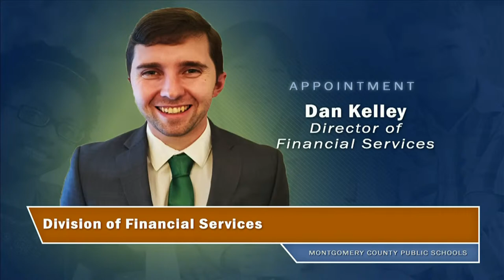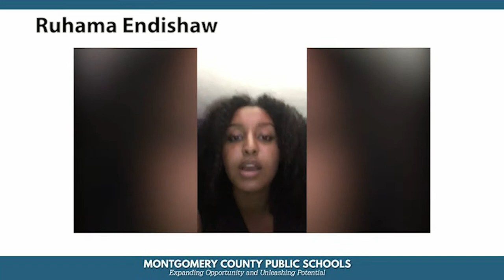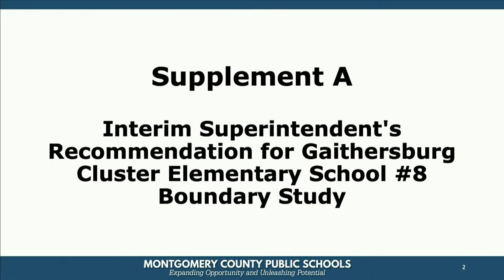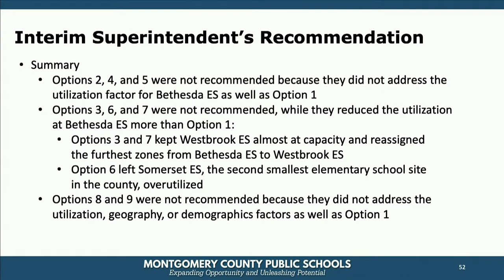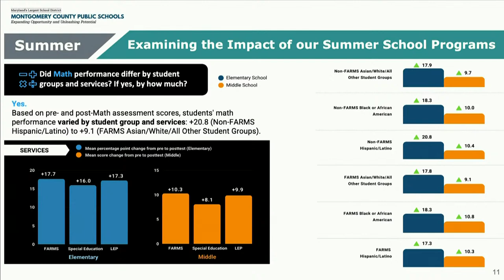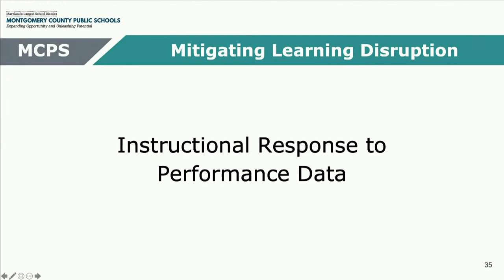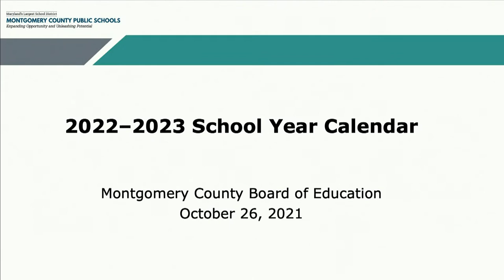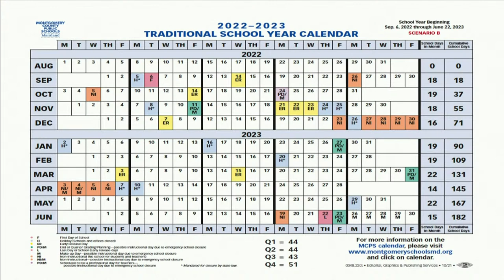Board of Education - Board Business Meeting - CIP Work Session (virtual and in-person) - 10/26/21